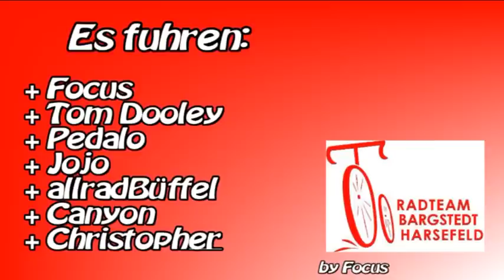RBH MTB Tour Harburger Berge 17.03.2012